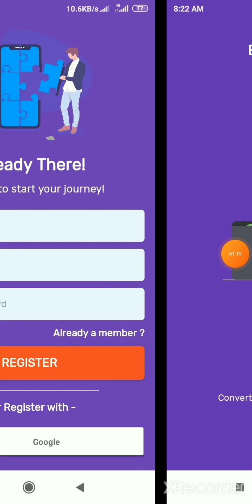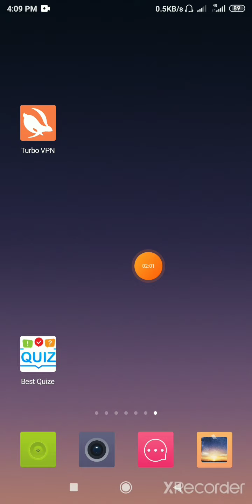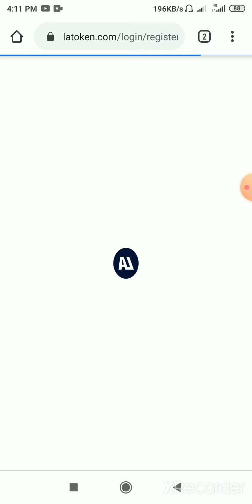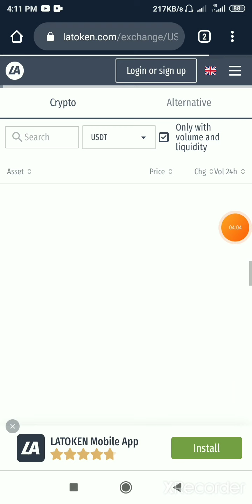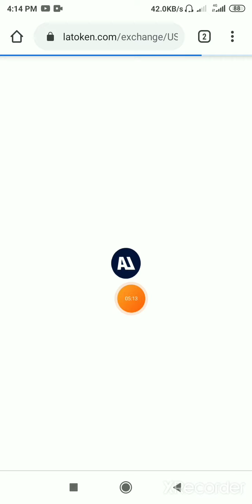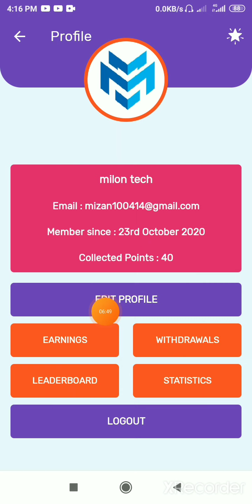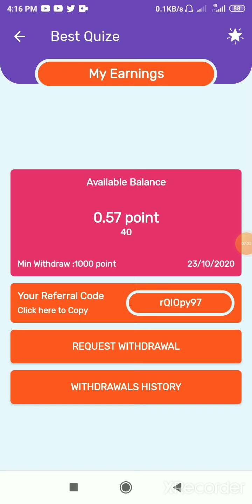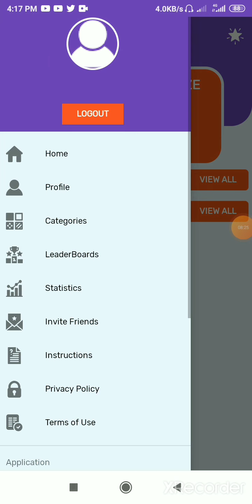Online income bd payment bkash.Earn money online.Online income 2020.how to make money online bkash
Online income bd payment bkash | Earn Money Online | online income bangladesh 2020|| how to make money online bkash

Earn daily 20 Dollar  Payment baksh।।Online income bangladesh 2020।।

হ্যালো বন্ধুরা👨‍👩‍👦‍👦👨‍

⭕Reffer code--rQIOpy97

⭕⭕- প্রতিদিন ১০ ডলার ইনকামের ভিডিও লিংক